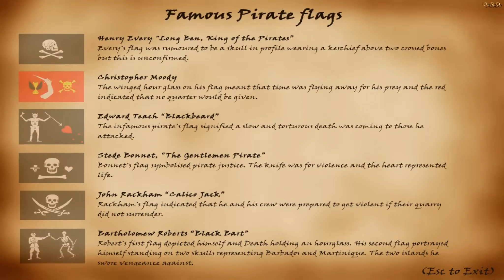Zagrajmy w Custom Tomb Raider - Fading Light 2 (z Torgus) odc. 11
Zapraszam Was do obejrzenia Gameplay'a z customu do gry Tomb Raider pt. "Fading Light 2". Jego autorem jest Cowboy a custom pochodzi z 2019 roku.
Render of Lara in intro by LitoPerezito:
W zmaganiach towarzyszył mi:
Torgus: